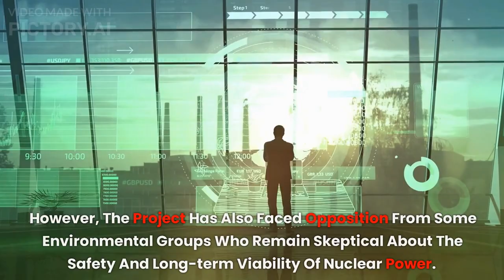Bill Gates Visits Wyoming for Top-Secret Nuclear Breakthrough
Join me in Wyoming to discover the latest nuclear innovation that could revolutionize the energy industry. From advanced reactors to cutting-edge technology, we'll explore the future of nuclear energy and its potential impact on our world. Don't miss out on this exciting journey towards a cleaner, safer, and more sustainable future!